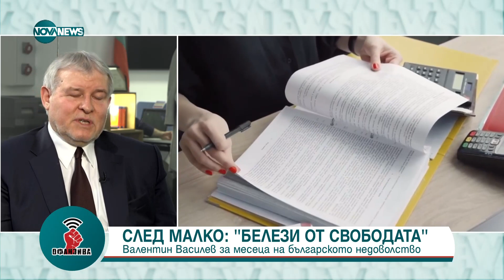Христов: Не може да се коалираме с "Възраждане" и с БСП